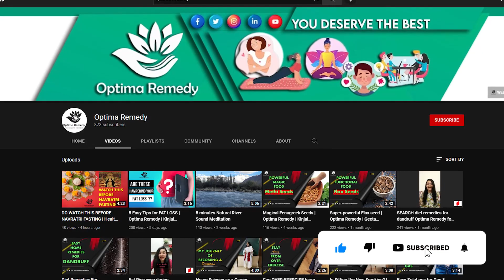Best Navratri Diet Plan 2022 | Hindi | Weight loss | Geeta Premani | Optima Remedy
Fasting is our Traditional practice which is now observed for health benefits such as intermittentfasting.

In this video we have given the best and a wholesome diet plan to follow this Navratri. This plan will help you detox your body, lose weight, feel energetic, make your skin glow internally. It will also help you improve your mental and physical health.

To get such tips and advice from optima remedy.